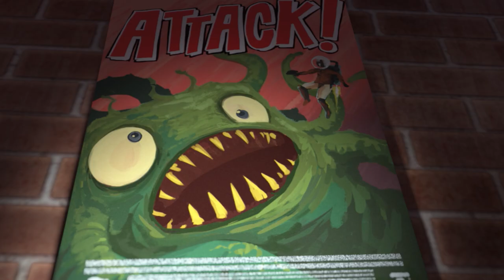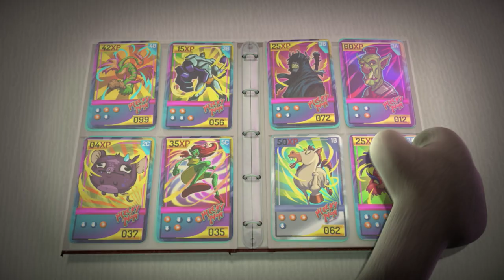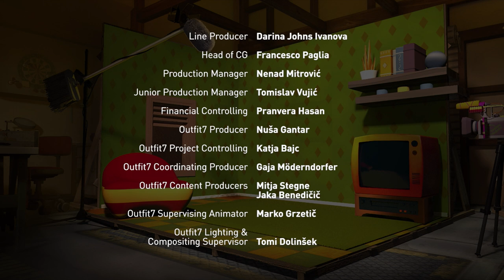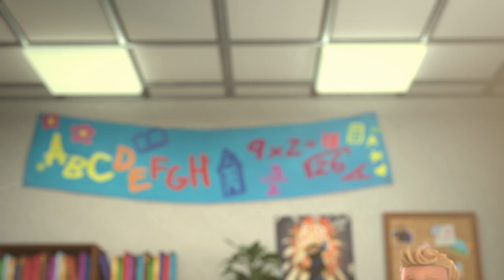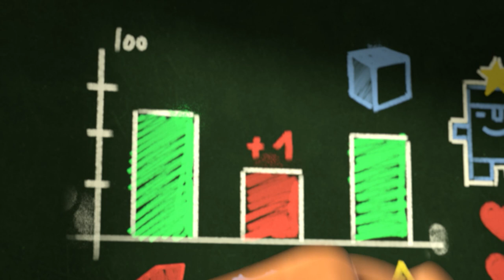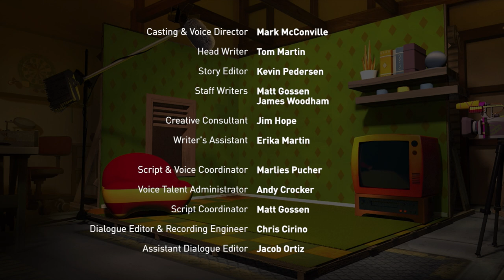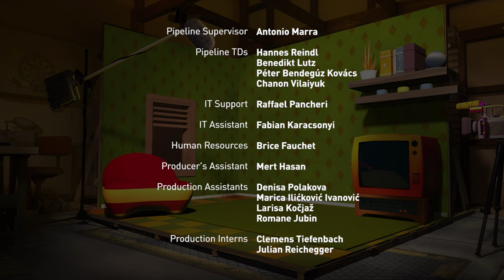Ben Quits | Talking Tom & Friends | WildBrain Toons